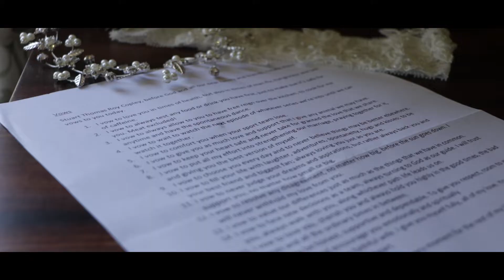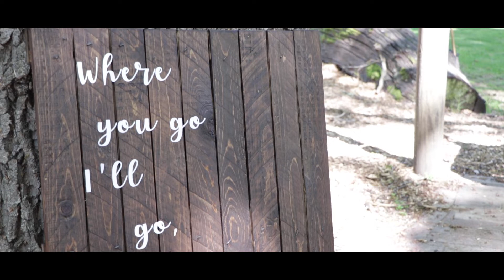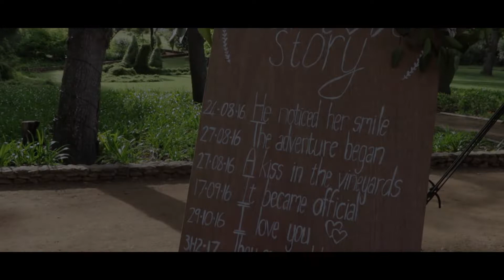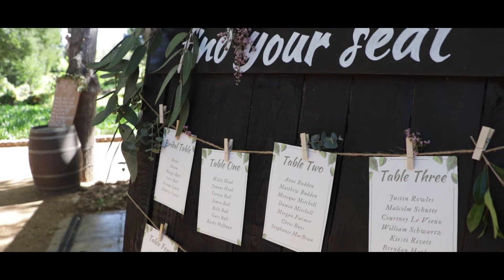Jessica and Stuart | 14 September 2019 | Beloftebos | Wedding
Thalia and John Films

In a world of complex choices, we keep things simple. We like to capture your day in its entirety and produce a short film for you to cherish forever. We would love you to choose us based on our style, attention to detail, and the quality of the music we select to compliment your film. We don't believe that the emotion of your day can be captured without all three of these elements.  We tell your love story by finding the perfect balance between the natural moments of your day and the stylized shoot, combining documentary and semi-cinematic styled videography to create a beautiful wedding film that is true to your personality, style, and story.

We have a personalized, hands-on approach to every wedding. We only take on one wedding per day so your wedding gets our full attention from booking, filming, and editing to receiving your final product. With years of experience in the wedding industry, we can guarantee that we know the ins and outs of your wedding day to a T. We are filmmakers who pride ourselves on making your wedding film a unique and beautiful piece of art. Each wedding film represents the essence of your personalities and style, while showcasing your stunning wedding.

Thalia and John Films Cape Town Videographer Videography Western Cape